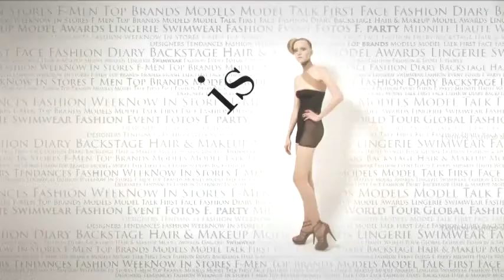fashiontv | FTV.com - VALENTINO F FLOOR HD in SD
ValntinoF FLOOR HD

Music Info:
 Performer: DJ_Antoine feat Mad Mark
 Title: True_Infinity